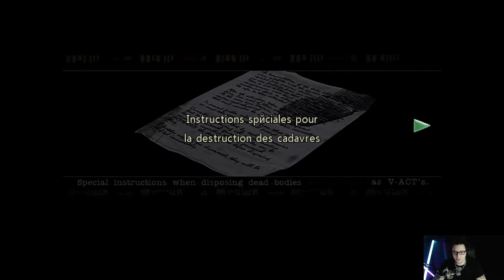"Resident Evil 1 HD" SOLUCE (FR) #2 Le cauchemar de Jill [sandwich et désherbant]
ResidentEvilSoluceFr Re ResidentEvilHd Capcom Resident Evil HD Remaster est un jeu d'aventure horrifique sur PS3. L'équipe bravo a disparu lors d'un crash d'hélicoptère dans les montagnes d'Arklay non loin de la petite ville de Racoon City. Vous faites partie de l'équipe alpha chargée de retrouver des survivants. Arrivé à l'épave, une meute de chiens enragés vous oblige à vous retrancher dans un vieux manoir où vous pensez être en sécurité, mais c'est là que le cauchemar va vraiment débuter.